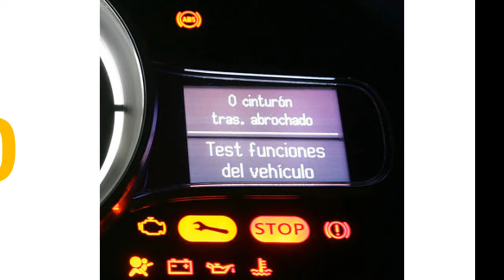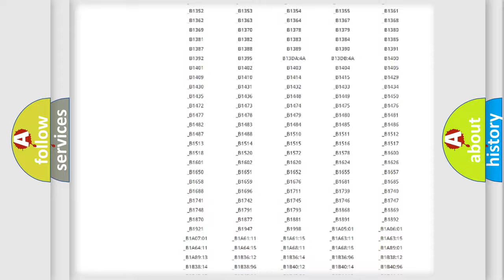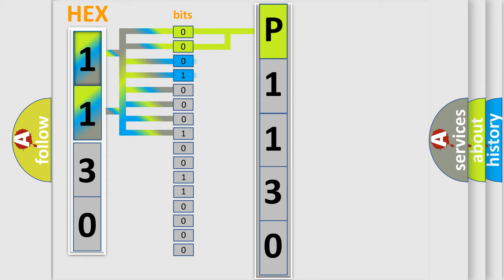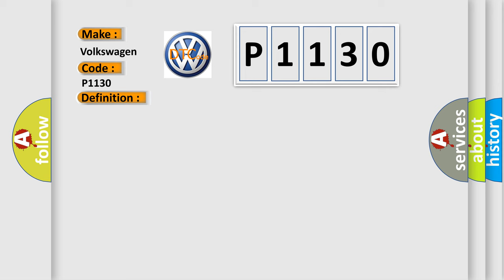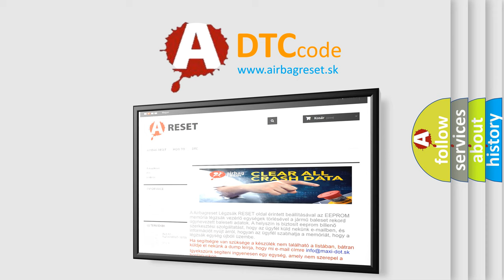DTC Volkswagen P1130 Short Explanation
Contents:
0:21 Basic DTC analysis according to OBD2 protocol standard.
1:48 Insight into programming
2:58 A diagnostically understandable description of the Diagnostic Trouble Code
3:05 Basic error definition

Make:
Volkswagen
Code:
P1130
Definition:
Lateral Acceleration Sensor
Description:
To aid with vehicle stabilization and braking the Powertrain Control Module (PCM) monitors the Anti-Lock Braking System (ABS) Module for indicators of what mode of operation the ABS Module is currently in. The PCM receives ABS Sensor signals in raw data bussed from the ABS Module. These are Controlled Area Network (CAN) signals which include sensor data that is that is a direct input to the ABS Module. The PCM is required to diagnose these raw signals and set DTCs for any failures.
Cause:
OCCUPANT RESTRAINT CONTROLLER (ORC)ANTI-LOCK BRAKE SYSTEM (ABS) MODULE